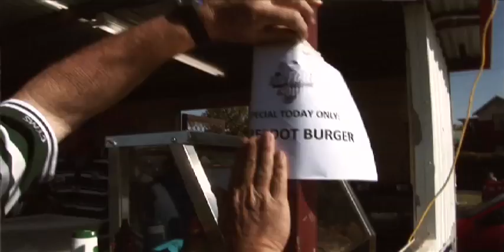The Barefoot Rugby League Show S2 EP16 Rugby Leagues Hardest Working Canteen - Dubbo NSW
David Peachey commissions this canteen to make the very first "Barefoot Burger"...
Director - David Peachey